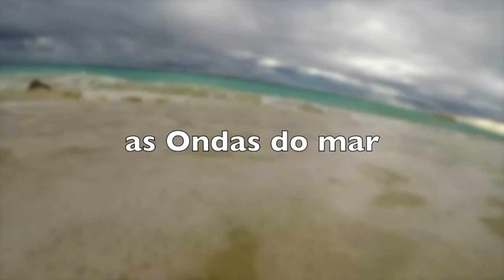Mar, seus olhos merecem ver!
Série Educativa: Quem cuida dos olhos é Oftalmologista!